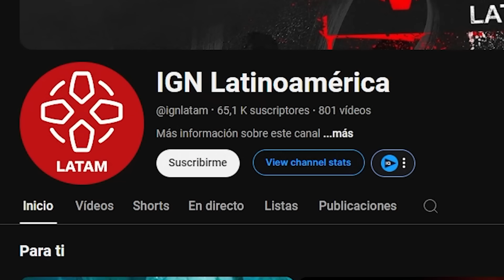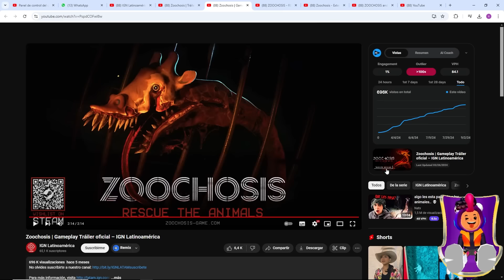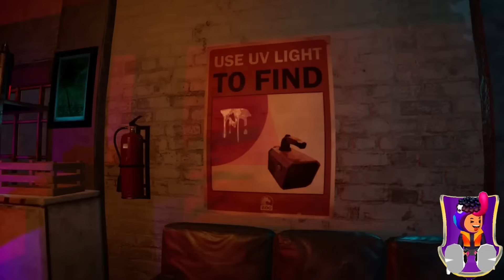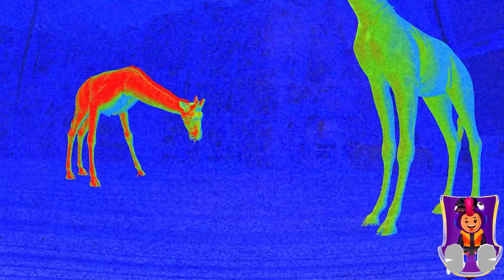¡ZOOCHOSIS SERA MAS ATERRADOR QUE ZOONOMALY! (GAMEPLAY) *TODO LO QUE TIENES QUE SABER 🐸 SIMBA